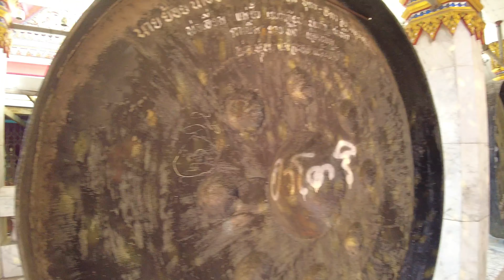【🇹🇭 4K】Wat Lat Phrao, a magnificent buddhist temple near Lat Phrao MRT in Bangkok｜拉普劳寺 Mar 2023